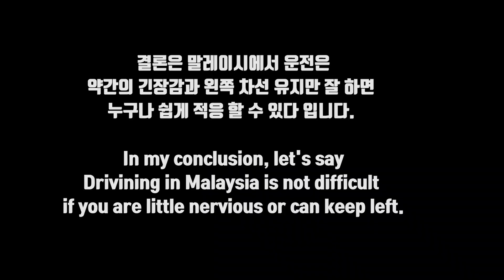ENG)말레이시아 운전 연수_Driving Training in Malaysia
말레이시아 쿠알라룸푸르에 온지 3달 정도 되었습니다. 저희에게는 일상이 다른 분들께는 정보가 될수 있다고 생각하여 영상 올립니다.
우리나라와 달리 우핸들 국가 말레이시아. 말레이시아 운전 생각하는 것 만큼 어렵지 않습니다. 와이프 운전 연수 하는 영상 보시고, 말레이시아 운전 도전해 보세요.
궁금하신 거 있으면 덧글 남겨 주시거나 메일 보내주세요.

It has been 3 months since i came to Kuala Lumpur, Malaysia. This is a daily life for us but This is also information for someone. That's why i upload my video.
Driver's position is right side in Malaysia but it is not difficult as much as you think. Please try to drive here after you watch my video.  Please leave comment or send email if you have questions.